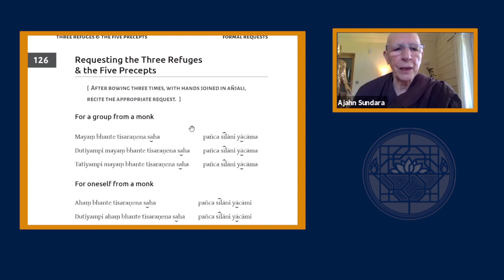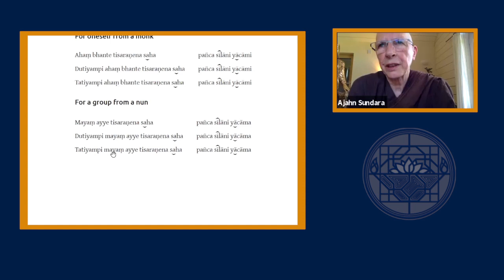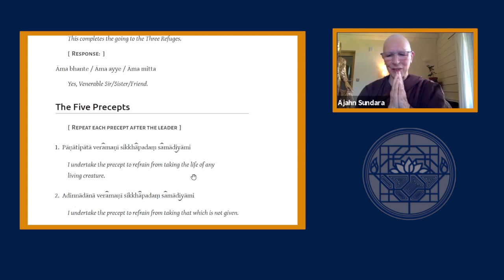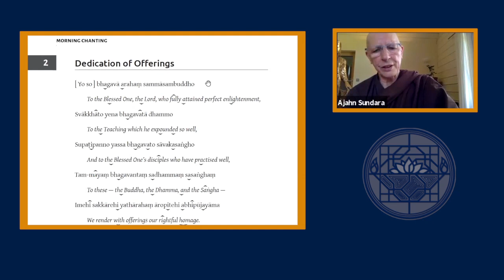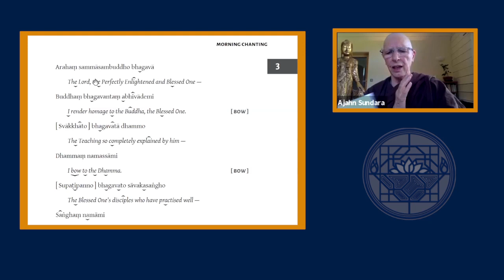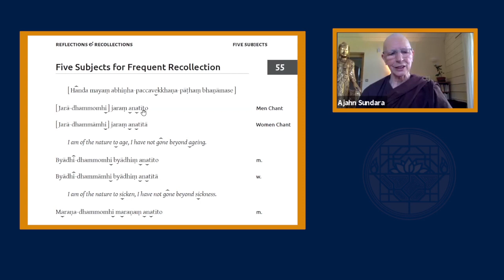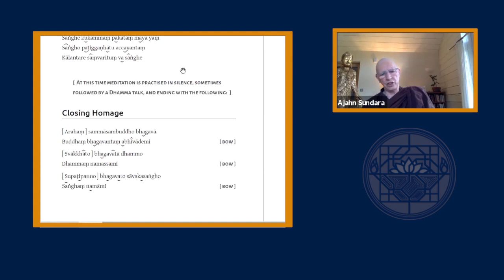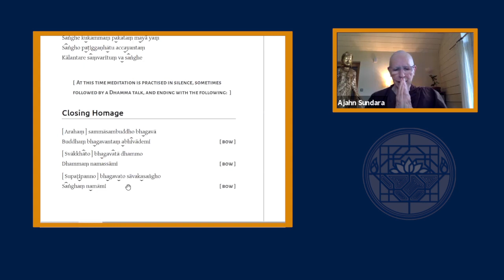Theravada Meditation Class with Ajahn Sundara 10 May 2021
Online meditation class led by Ajahn Sundara during lockdown 10th May 2021

The class is led by Nick Carroll, Wendy Orr and Martin Evans, experienced lay teachers associated with Amaravati, under the auspices of senior nuns from the Thai Forest tradition of Ajahn Chah. The main focus of the classes will be an exploration of the Theravada teachings with particular emphasis on their application in daily life. There will be opportunities for formal meditation (with instruction), determining the Five Precepts, and a short talk and/or questions and discussion. Guest teachings are open to non-members.

Ajahn Sundara is originally from France. She was one of the first 4 women to join the monastic community of Chithurst Monastery in 1979 as an eight precept novice. She became a Siladhara (10 precepts alms mendicant nun) in 1983 with Ajahn Sumedho as preceptor and from its inception she helped to establish the nuns community at Amaravati. From 1995 to 1998  she continued her practice mostly in Thailand in Forest monasteries and has been teaching and leading meditation retreat worldwide for 30 years. She resides at present at Amaravati Monastery